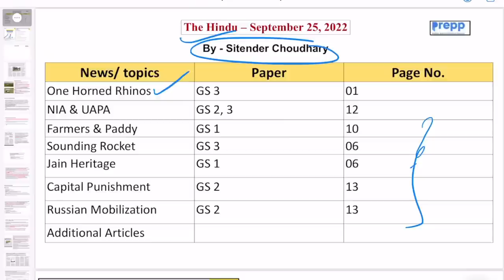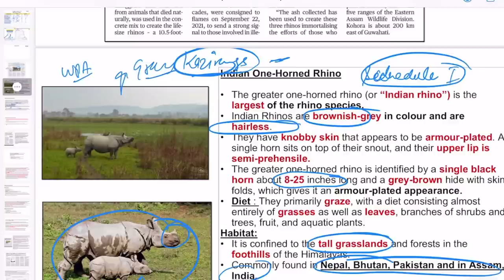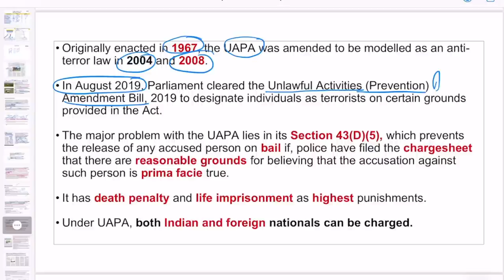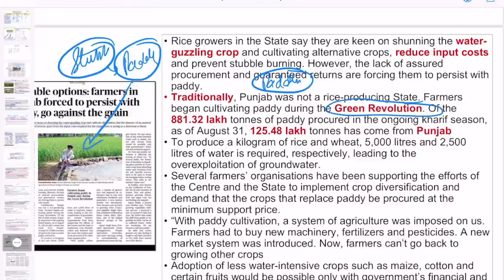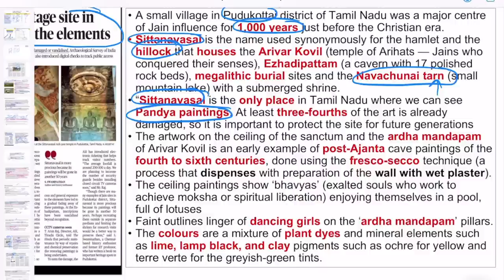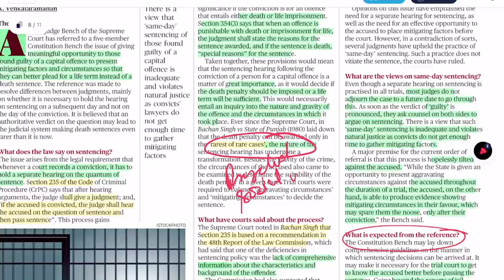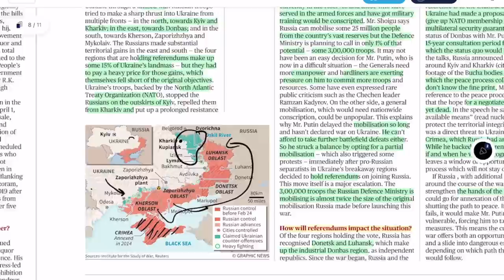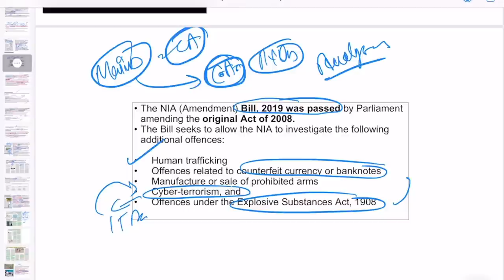The Hindu newspaper and editorial analysis today | 25 Sept 2022 | Current affairs for UPSC 2022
Introduction 0:00
One Horned Rhinos GS 3 01:52
NIA & UAPA GS 2, 3 06:34
Farmers & Paddy GS 1 11:34
Sounding Rocket GS 3 14:27
Jain Heritage GS 1 17:34
Capital Punishment GS 2 19:47
Russian Mobilization GS 2 24:12
Additional Articles